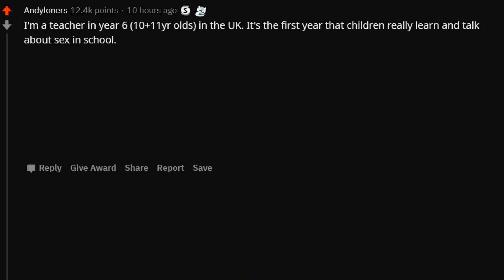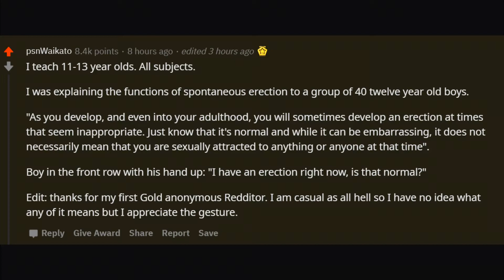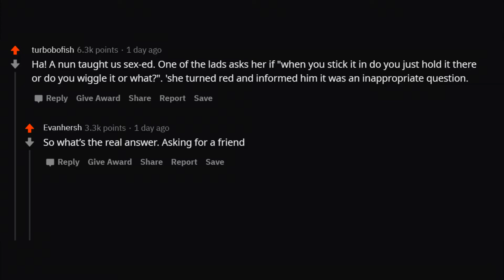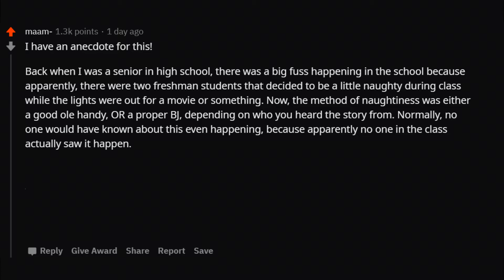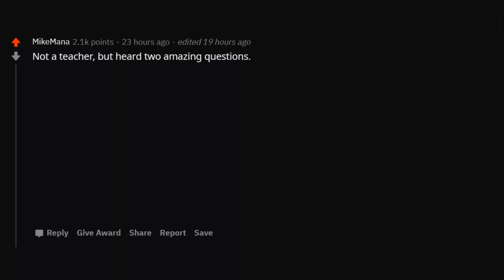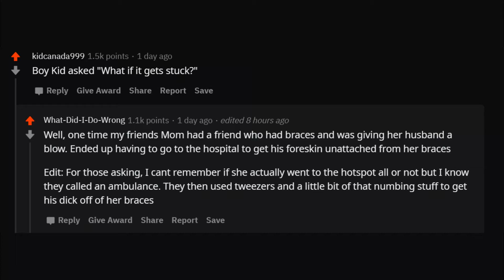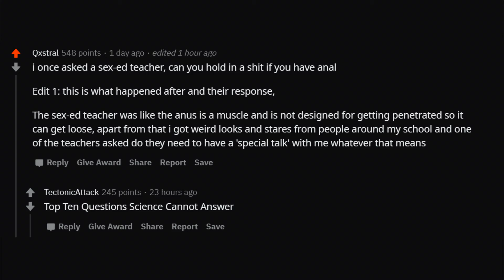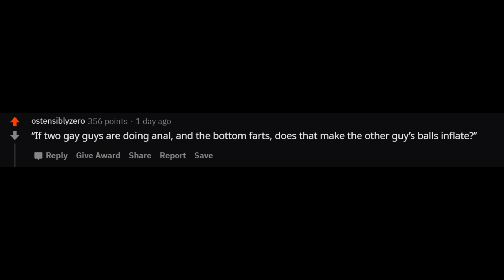Sex-Ed teachers, what is the most awkward question you’ve had to answer in class? | r/AskReddit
Reddit Stories of the day -
Will the other dude's balls inflate if he farts during gay anal sex?

What is the most cringe worthy questions you've heard?